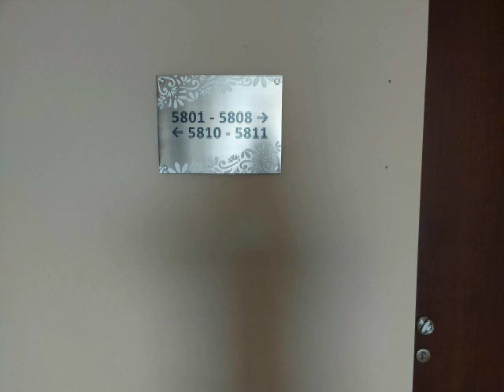📁: 15 – "The Progressive Life" Collection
📁: 15

15. "The Progressive Life" Collection:
1. Elona singing
- Look Into The Sky
2. Horror
- 58th Floor
3. Ciptan'gran'puiskan Puino
- 2 Friends
4. Hərdey
- Cirrocumulus Clouds
5. Pisan'sayulange
- Luxurious Place
6. Kerasnyakamucariwaktu
- 3x3x3 Speedcubing
7. Trial (Dangdut)
- Room Numbers (58th Floor)
8. Naik2
- How high
9. Another Storm (2021)
10. Singing In The Dark